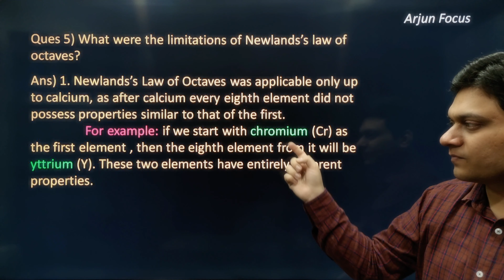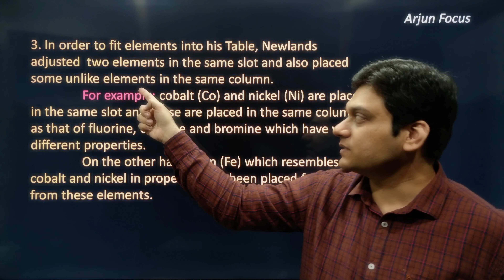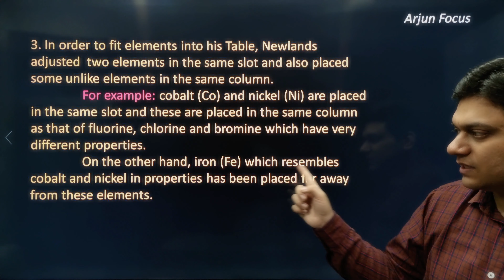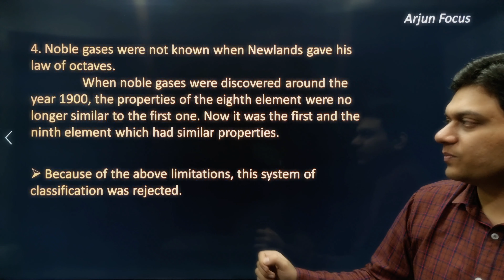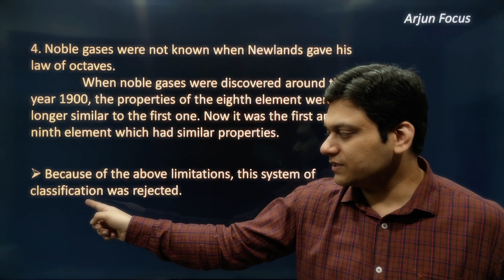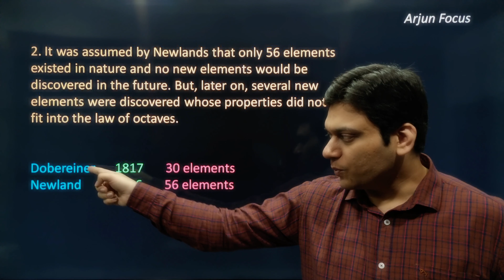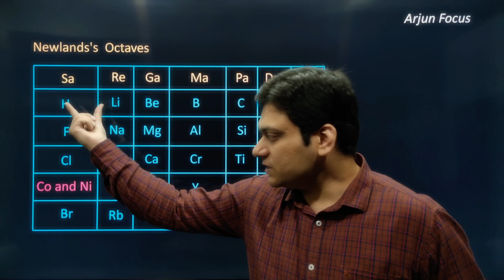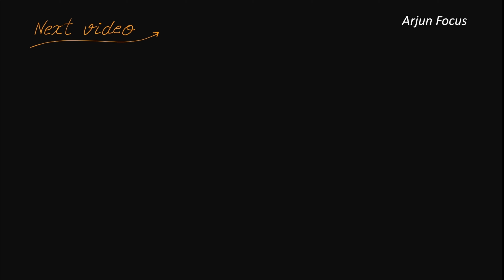Limitations of Newlands law of Octaves Class 10 Science Chapter 5 Periodic Classification of Element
Limitations of Newlands law of Octaves Class 10 Science Chapter 5 Periodic Classification of Elements

The videos in this playlist will be supremely beneficial for students of class 10 in learning and understanding all Concepts and Ncert Questions of chapter 5 Periodic Classification of Elements of Class 10 Maths.